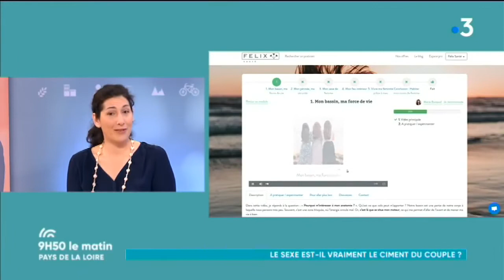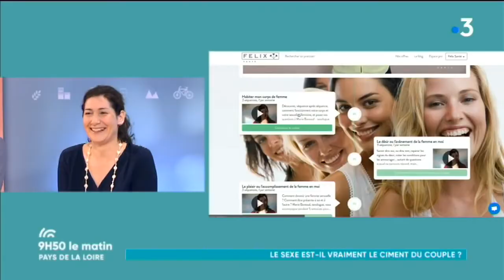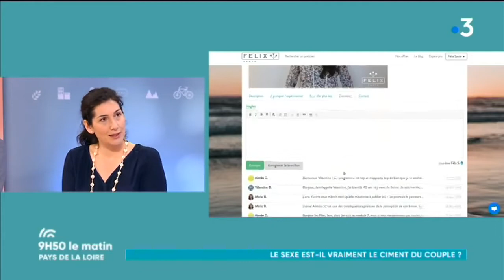France 3 : le sexe est il le ciment du couple ?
Sur le plateau de France 3 : le sexe est-il le ciment du couple ? On évoquera le désir féminin, les femmes frigides, la pression que chacun peut se mettre dans sa sexualité, le besoin de nous former dans la sexualité pour pouvoir nous épanouir, la communication dans le couple, l'importance de connaitre ce que vit le conjoint dans sa sexualité, apprendre à ressentir son corps pour aller vers le plaisir ! Au final, plus que le sexe, c'est la vibration qui est le ciment du couple ! Le fait de vibrer ensemble, avec l'autre et par l'autre, en particulier dans notre sexualité, voilà le ciment du couple, voilà ce qui le fait durer jour après jour,  non pas dans la routine, mais dans le plaisir renouvelé d'être ensemble.

👉 Soyez accompagné ! Découvrez mon accompagnement en ligne Couple & sexualité

____________________ CE QUE VOUS POURRIEZ AIMER_______________________

________________________ QUI SUIS-JE ? ___________________________
Je suis sexologue et sexothérapeute. J'ai à coeur d'accompagner toutes les personnes qui désirent découvrir par leur sexualité une relation renouvelée à elles-mêmes et à leur conjoint. J’aime partager comment vivre une sexualité qui nous rend toujours plus homme ou femme, une sexualité qui nous humanise. Depuis dix ans, je reçois en consultation dans mon cabinet à Nantes et en visio. J'anime des accompagnements en ligne pour transmettre à tous l'information et le soutien dont nous avons besoin pour mieux nous épanouir dans notre sexualité et être heureux. Faites l'amour, pas la guerre !